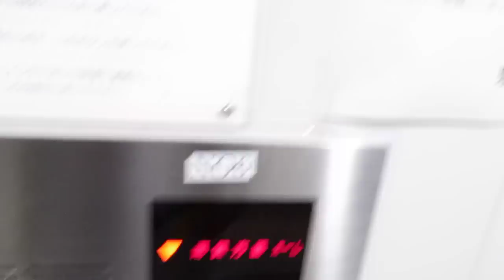大阪市営地下鉄 千日前線 西長堀 下り線ホーム南側 エレベーター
大阪市営地下鉄、千日前線 西長堀駅の下り線ホーム南側 エレベーターです。